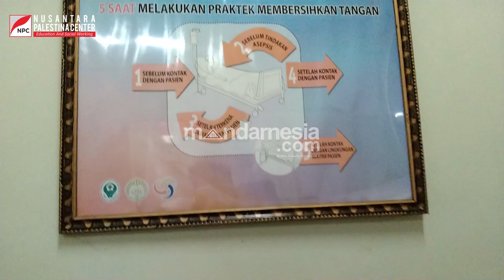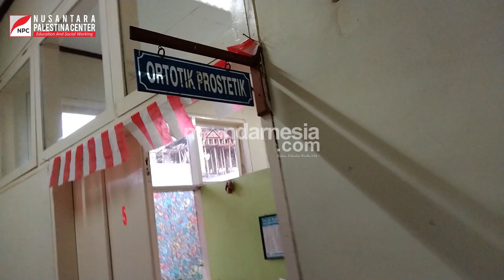Simak Proses Pembuatan Kaki Palsu di Rumah Sakit Wahidin, Makassar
Pembuatan kaki palsu di Rumah Sakit Wahidin, Makassar.
Pak Habu Korban Gempa 6,2 Magnitudo, Warga Aholeang, Desa Mekkatta, Kecamatan Malunda Kabupaten Majene. Menggunakan kaki palsu sejak 20 tahun silam. Kaki palsunya sudah keropos, lalu patah pada saat melompat dari rumahnya saat gempa terjadi...